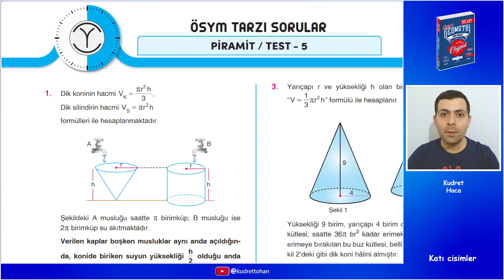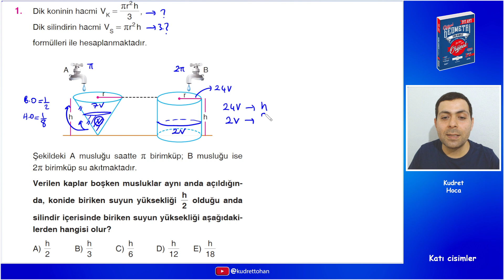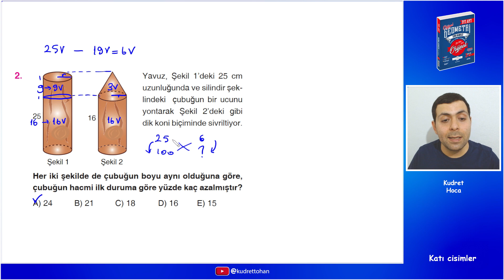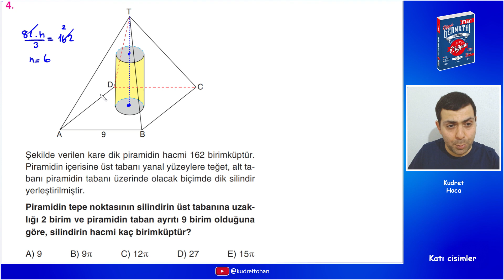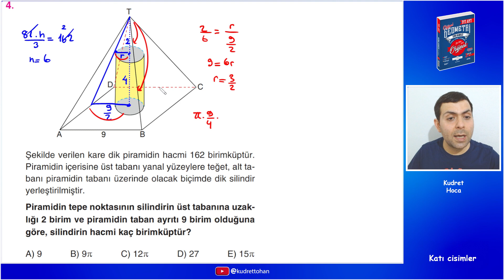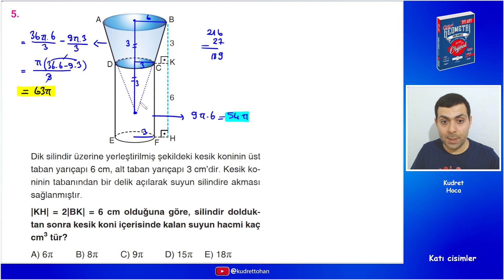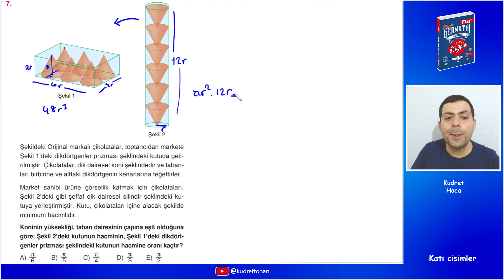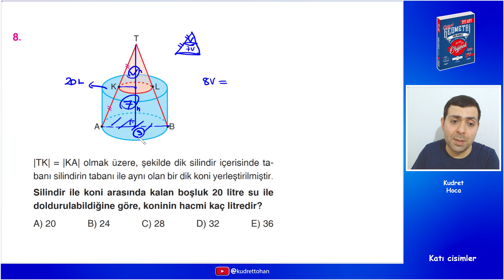Piramit Test 5 - Orijinal geometri soru bankası